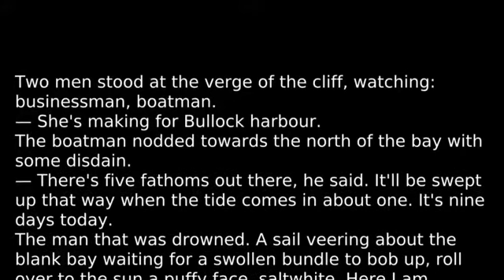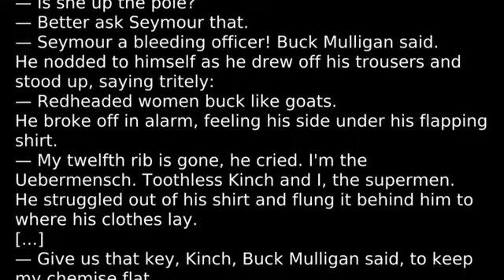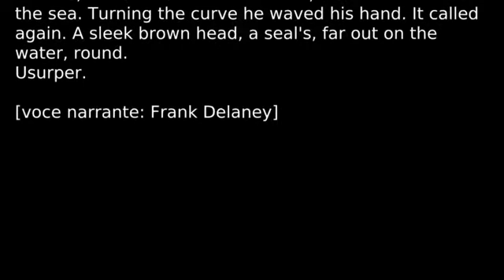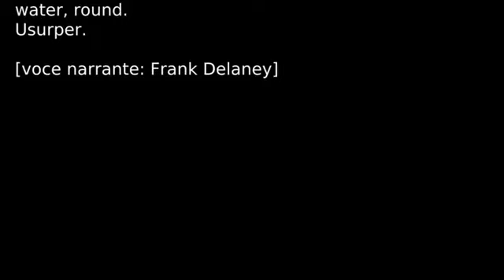Ritratto di Ulisse (Joyce) #26 (Joyce) Un tuffo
Mentre Mulligan, fra battute e pettegolezzi, compie il suo virile rituale mattutino del tuffo fra le rocce della baia, Stephen si congeda da lui e Haines per non tornare più alla torre di Sandycove. Così si chiude il primo episodio dell'Ulisse.

La lettura in inglese del testo originale è ad opera di Frank Delaney / podcast ReJoyce:

Il testo originale è tratto da "Ulysses" di James Joyce (1922)

I brani letti delle traduzioni citate sono ad opera di:
Giulio De Angelis (Ulisse, 1960, Mondadori)
Enrico Terrinoni (Ulisse , 2012, Newton Compton)
Gianni Celati (Ulisse, 2013, Einaudi)

Il testo del brano in originale, delle relative traduzioni e tutti gli altri riferimenti, fonti ed eventuali approfondimenti sono disponibili sul blog: